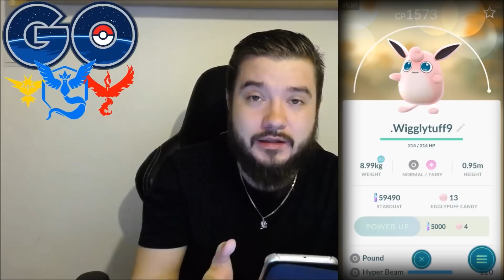Pokemon GO update 21. Listopadu, Nepoznáte svojí Kolekci.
ABSOLUTNÍ ŠILENOST
j.pRayer: